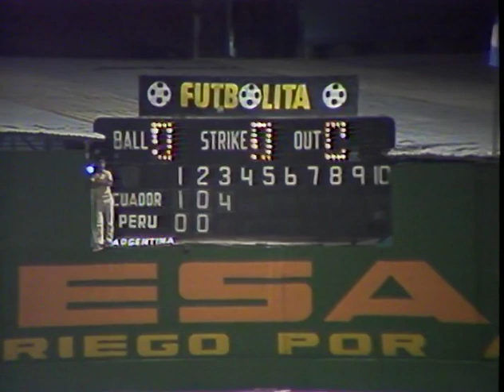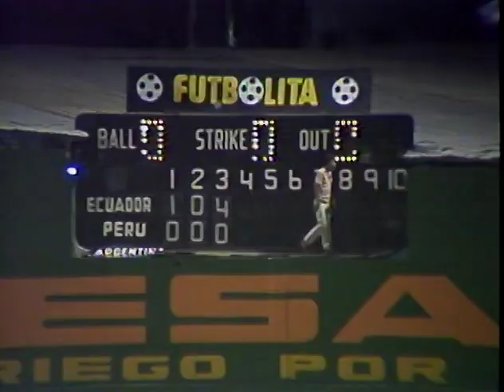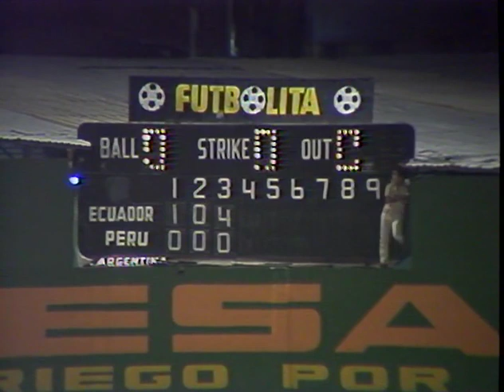Ecuador vs Perú-sudamericano de beisbol 1983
Torneo jugado en Guayaquil, estadio Yeyo Uraga
Por ahi se lo ve a Alfredo Rosado, Carlos Silva, Washington Fiallos, Fernando Franco, Andres Fuentes, Jorge Miranda entre otros.